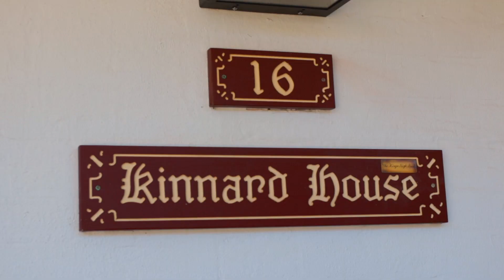A truly beautiful home... welcome to 16 Sarah Cres Baulkham Hills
When it comes to timeless classics there are few architectural designs that can match the style and grace of a Cape Cod.  Written into the fairy tales these homes with their gable windows and sloping roofs have a place in all our hearts and this property is sure to capture yours.   Call today to book your inspection.